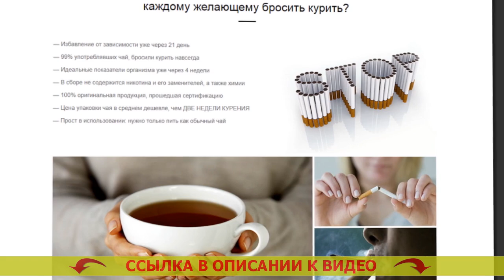⚠ СИГАРЕТЫ ЧТОБЫ БРОСИТЬ КУРИТЬ В АПТЕКЕ 👌 ПРЕПАРАТЫ ПРОТИВ КУРЕНИЯ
⚪ МОНАСТЫРСКИЙ ЧАЙ ОТ КУРЕНИЯ! БРОСИТЬ КУРИТЬ ЛЕГКО!

Монастырский чай – естественное вещество, помогающее всего-лишь за 3 недели на сто процентов освободиться от никотиновой зависимости
- Без книг и кодирования

Каким способом Монастырский чай позволяет бросать курить сигареты?
По статистике, только 3-4% жаждущих бросить курить сигареты, в конечном счете спасаются от привязанности. Курение — одна из сильнейших зависимостей во всем мире, сравнимая с зависимостью от наркотиков. Строение организма человека таково, что едва лишь единицы могут бросить курить сигареты. Человеческий мозг не узнаёт табакокурение как смертельную привычку и настоятельно просит новую и новую дозу никотина.

Безоговорочное большинство бросающих курить сигареты самостоятельно встречаются с множеством осложнений:
- Имеют излишний вес по завершении бросания
- Чуют нервозность, непрестанное желание бросить курить
- Мучаются от скуки, назойливых мыслей и паники
- 90% бросивших курить начинают вновь.

Для решения проблем с похожими бедами был собран узкоспециальный состав Монастырского чая, уготованный сознательно для курильщиков.

Каким образом работает Монастырский чай?
Монастырский чай — это гениальное средство, помогающее совладать с причиной охоты курить. В связи с чем?
- Чай выводит из организма человека 99,99% никотина в течение 3х недель. Привычка отходит на чисто физическом уровне, ваш организм скоро забывает о никотине.
- Чай выводит из организма яды, улучшая состояние здоровья. Вы больше не захотите воротиться к одышке, ненавистному аромату изо рта, утомлению.
- Чай крепит и успокаивает нервную систему. Очищение организма от табака. Вы позабудете о стрессе, невольном хотении скурить сигаретку и неизменной нервозности. Не курим форум бросающих курить.
- Чай унимает непомерный аппетит. Отказ от курения на позднем сроке. Вы не станете хотеть съесть ненужного, благодаря тому что Ваш организм останется в безмятежном и расслабленном состоянии. Этапы восстановления организма после курения.

Какие метаморфозы свершатся в Вашем организме спустя три недели?
- Вы до конца освободите Ваш организм от смол, шлаков и никотина, сконцентрировавшихся во внутренних органах и костном мозге. Муж против что я курю.
- Ваши лёгкие смогут прорабатывать на 80% больше кислорода, благодаря чему возрастет трудоспособность. Год без никотина.
- Вы на сто процентов освободитесь от нервозности, устойчивого хотения перекурить и отвлечься. Как долго выводится никотин из организма.
- Вы будете выглядеть лучше, зародится желание активности и физических тренировочных нагрузок. Не курю 24 часа что происходит. Вы станете ощущать себя на 5-10 лет младше. Жизнь без сигареты.
- Вы отделаетесь от стремления слопать что-то или выпить. Такздорово ру бросить курить. 90% курильщиков прекращают пить сразу по завершении освобождения от никотиновой зависимости. Почему болит желудок после отказа от курения.

Сигареты чтобы бросить курить в аптеке Сигареты чтобы бросить курить в аптеке .